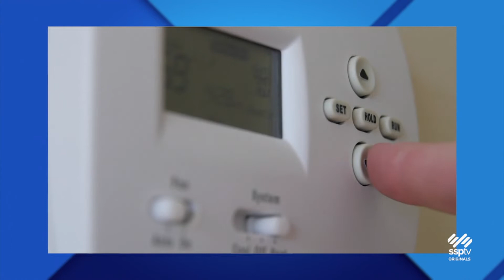SSPTV News - Tips To Save Money & Energy This Winter